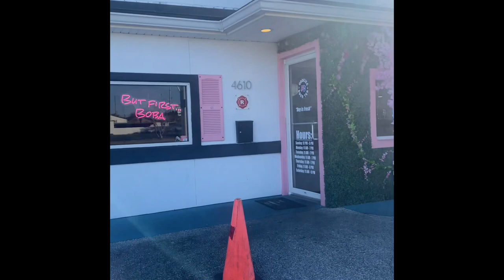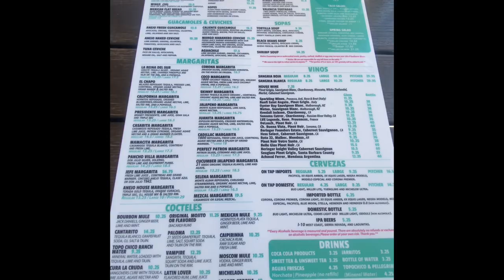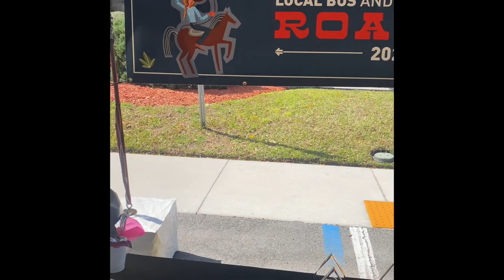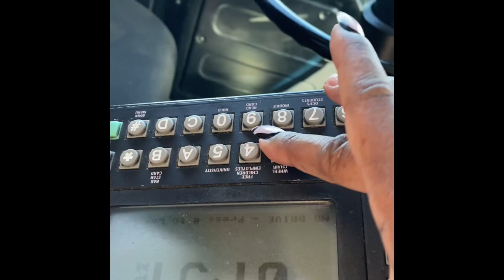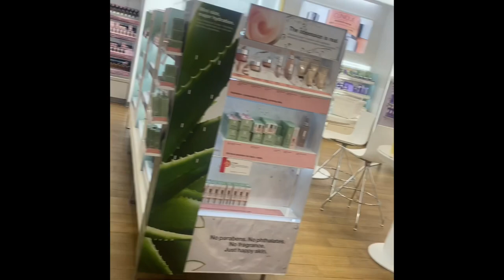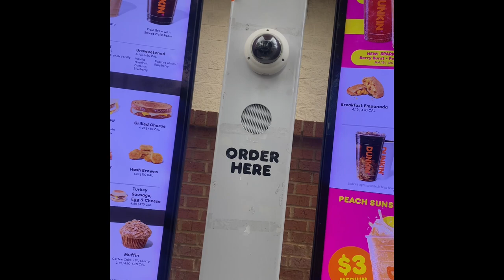MY FIRST VLOG! | Shopping, JTA Rodeo, Lunch Date &More